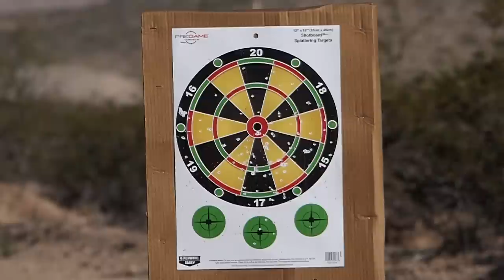Seneca Double Shot, Double Barrel Air Shotgun - WARNING GRAPHIC CONTENT - Airgun Review by AirgunWeb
!!! WARNING THIS VIDEO CONTAINS HUNTING FOOTAGE - IF THIS TYPE OF CONTENT OFFENDS YOU, THEN DO NOT WATCH!!!

Shot Show is always a great place to see all the new gear coming out for the year.  One of the products was the Seneca Double Shot by Air Venturi.   This innovative airgun takes the already successful Wing Shot air shotgun and doubles the “at the ready” shot count.  With two barrels and a simple selector, shooters can get off that critical 2nd shot MUCH faster than before.  This is critical in the field weather hunting bigger game or clearing pests.  The Seneca Double Shot can run Air Venturi’s shot ammo, .50 caliber airgun ammo, and the .50 cal airbolts as well.   Altogether, this is one extremely versatile little airgun!

Thank you to PyramydAir for sponsoring this video and AirgunWeb. to thank them for their support.

About AirgunWeb & Dog River Design, LLC.

Links are provided to help viewers connect with products mentioned or used in our videos.  AirgunWeb and AirgunWebTV DO NOT directly sell firearms, airguns, or related parts and/or accessories.

We work closely with all our sponsors and often receive compensation for the content that we create on their behalf which covers the cost of our time and other production costs. This is our job and they are our clients.  We do not receive or accept payments that are our would be intended for us to falsely promote or misrepresent products. We recognize that TRUST is the key the integrity of this channel and its content and pledge to only deliver truthful and honest content for you the viewers.